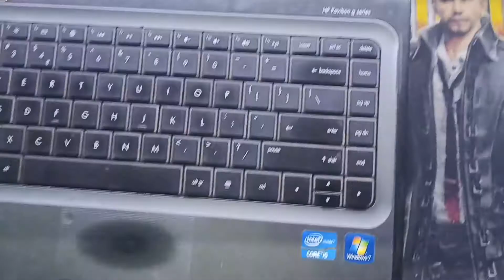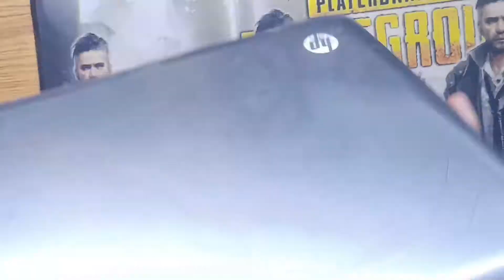How to Remove and Replace Keyboard of HP Pavilion g series? / HP Pavilion g Keyboard कैसे और बदलें?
In This Video We can help you to Remove and Replace a HP Pavilion g series keyboard is easy way at your home or office where you want to change. HP Laptop capture major of market in laptop industry. We introduce step by step to replace a HP Pavilion g series keyboard.
We can do Easy Way to Replace Or Remove Keyboard HP Pavilion G Series.

In this channel we help to your computer and laptop issues fix in a easy way.

For more information kindly visit our center in Delhi
computer planet
B-211, New Ashok Nagar Delhi 110096

How to Remove and Replace Keyboard of HP Pavilion g series?
HP Pavilion g series Keyboard कैसे और बदलें?
HP Pavillion G Series Replace or Remove Keyboard
How to Check Laptop Key
HP Laptop keyboard remove
Replace HP Laptop keyboard
HP keyboard change
HP Pavilion series keyboard replace step by step
keyboard replacement services in Delhi
HP laptop repair in Delhi
HP laptop repair in Noida